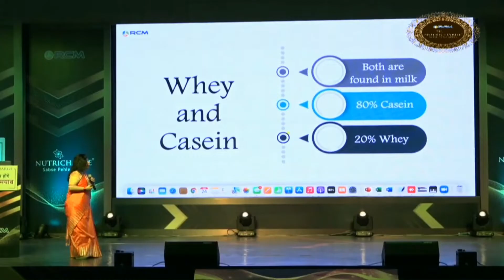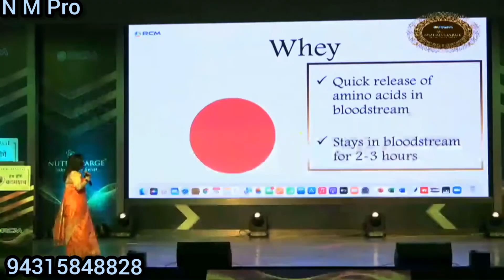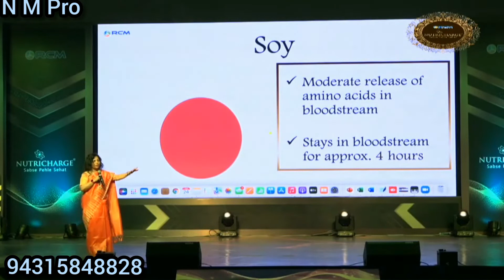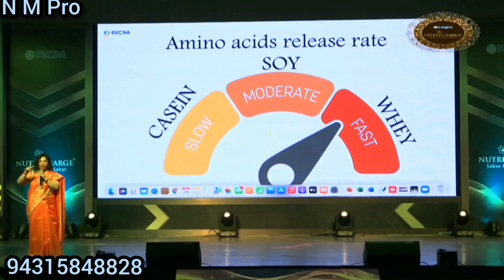Soy, Whey और Casein क्या है, इनमें आपके लिए क्या है खास?